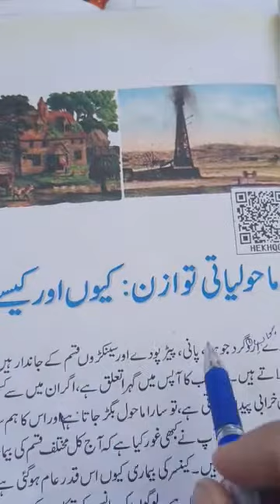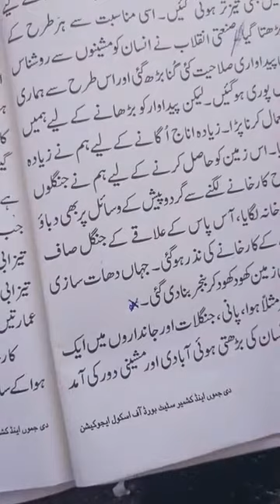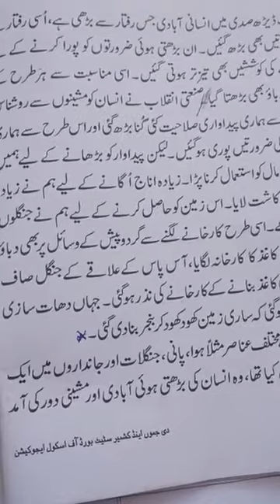ماحولیاتی توازن کیوں اور کیسے؟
ساتویں جماعت